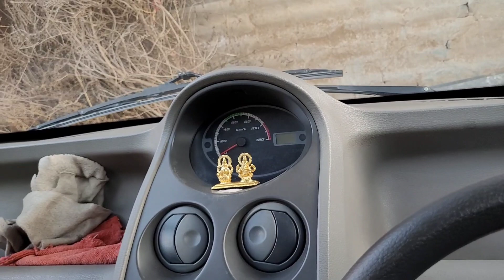MR. INDIAN HACKER | ऐसे करे पक्षियों के लिए पानी की व्यवस्था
Good morning sat shri akaal Ram Ram bhaiyo

My Name is Vikram Singh banjara my

MR. INDIAN HACKER VIogs